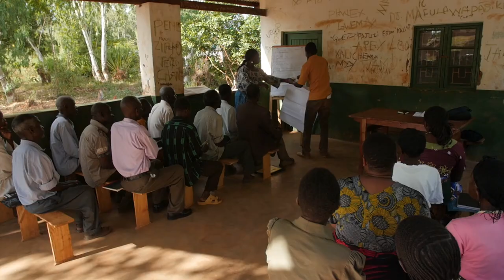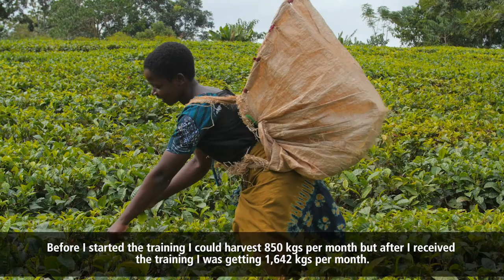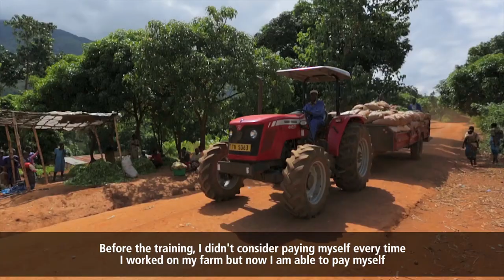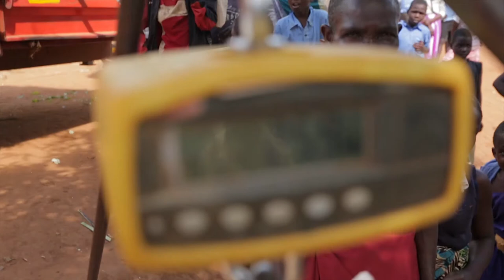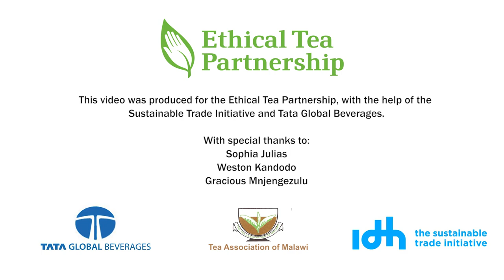Improving the Livelihoods of Tea Farmers in Malawi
Find out how the Ethical Tea Partnership (ETP) is training tea farmers in Malawi to improve their tea farming practices and ultimately their livelihoods.

The programme, which disseminates knowledge through farmer field schools on good agricultural practice, tea seedling production, climate change resilience, income diversification, and business skills management, is funded and supported by ETP, Tata Global Beverages Ltd., IDH - the Sustainable Trade Initiative, and the Tea Association of Malawi.